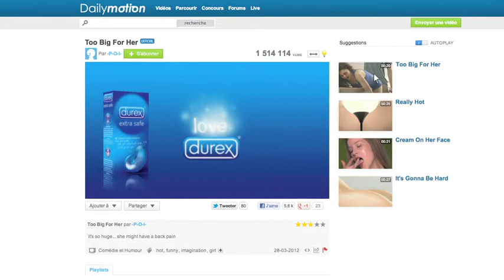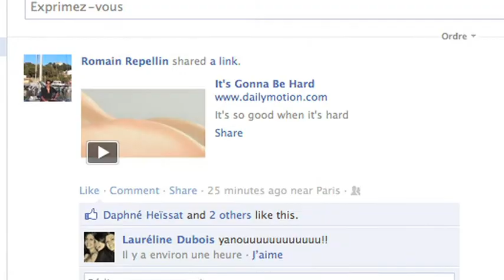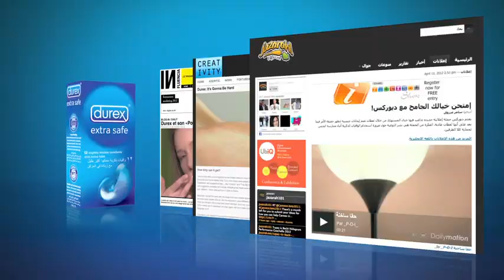Durex Power of Imagination - Case Study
We left it to the audience's imagination and used very provocative thumbnails and titles that caught the viewers' attention!